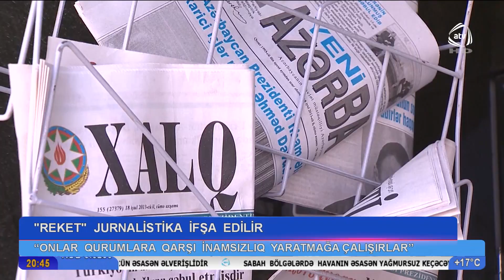“Reket” jurnalistika ifşa edilir